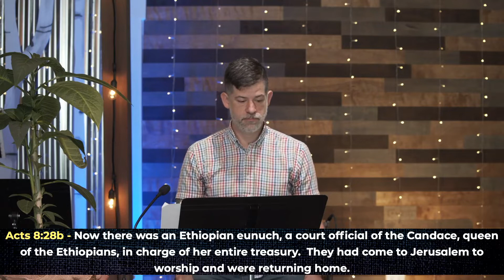ETHIOPIAN EUNUCH - Ryan Marsh, Salt House, June 19, 2022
If you are Christian, it's probably thanks in part to a non-binary person of African descent. Hear the full story on Sunday as we dig into the ongoing story of Jesus and the Acts of Inclusion.